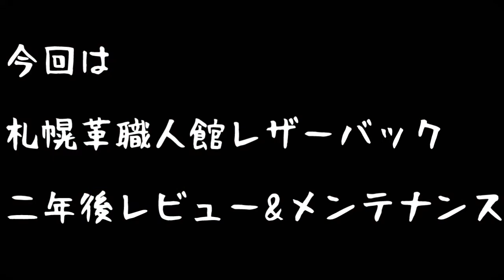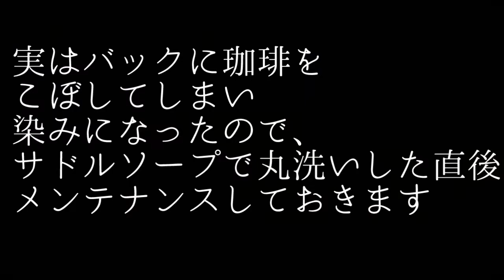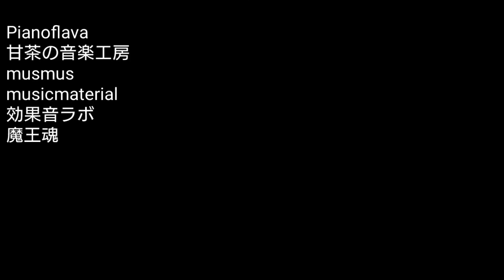[札幌革職人館]レザーバック alto 二年後レビュー これもいいレザークラフト商品です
[札幌革職人館]レザーバック alto 二年後レビューと
コーヒーこぼして汚してしまったので、サドルソープで全面丸洗い後のメンテナンスです。

03:00 保革クリームでメンテナンス